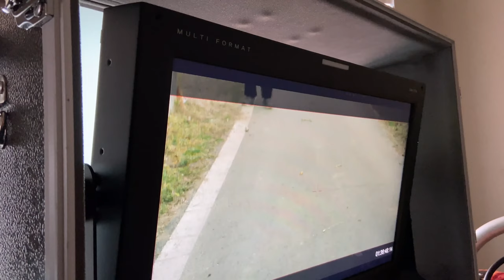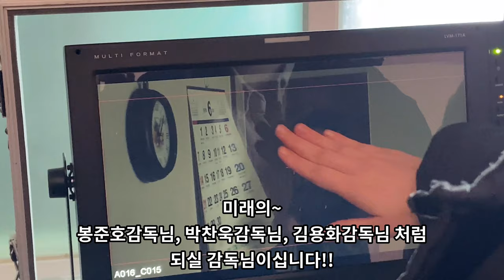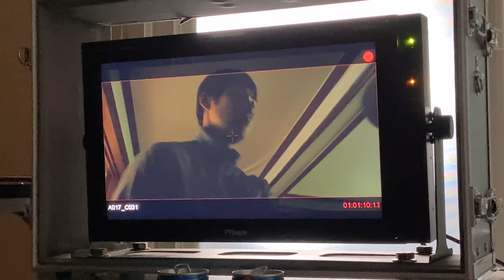단편영화 바퀴벌레 촬영 3회차